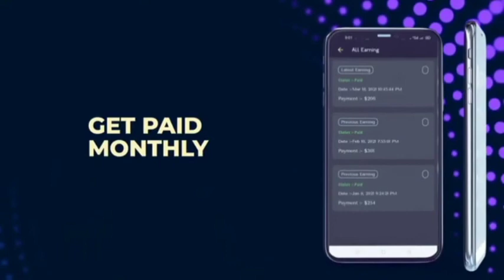Chite Suit Te Daag Pe Gaye Full Song Remix || New Punjabi Song 2021 ||Dj Punjabi Dhol Mix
स्टूडियो वॉइस व प्रचार सोंग बनवाने के लिए सम्पर्क करें

1 Voice - 100 Rs

10 Voice - 800 Rs

Dj Pintu Sharma